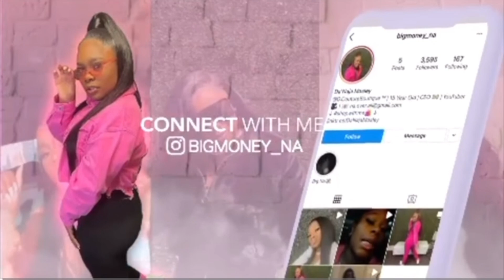THE GIRL TALK YOU NEEDED: CHIT CHAT GRWM | BOYS, RELATIONSHIPS, CHEATING, DELUSION, & MORE + VLOG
Hey Y'all! This is literally the Girl Talk Chit Chat GRWM you needed featuring my favorite cousin! Let's get real & chat about boys, relationships, cheating, delusion, and SO MUCH MORE! This is a long video so just vibe with me :)!

XOXO I LOVE Y’ALL!

LOVE ALL OF YOU SO MUCH, THANK YOU FOR THE SUPPORT ♥!

Tap In & follow my business Instagram- @d.coutureboutique for haute deal$, haute topics & more!

Age: 16
Birthday: 3/20/2006
Location: Dallas, TX
Camera: Canon EOS M200
Editing: CapCut